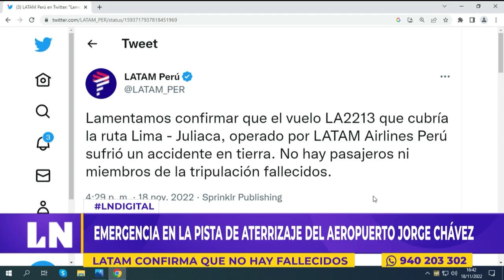🔴 Pasajero de LATAM, Victor Gorstiaga, se comunicó con Latina y brindó su testimonio del accidente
🔴 LatinaNoticias | Emergencia en la pista de aterrizaje del aeropuerto Jorge Chávez, el pasajero de LATAM, Victor Gorstiaga, se comunicó con Latina digital y brindó su testimonio.